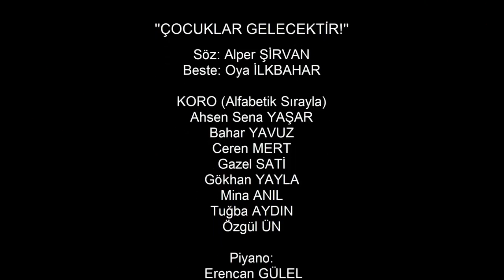Çocuklar Gelecektir! Söz :Alper ŞİRVAN - Beste:Oya İLKBAHAR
🇹🇷İçinde olmaktan gurur duyduğum bir proje daha...  🇹🇷
🇹🇷Emeği geçen herkesin eline, yüreğine sağlık...❤️️
🇹🇷Evlatlarımıza armağan olsun! 👇

"ÇOCUKLAR GELECEKTİR!"
Söz: Alper ŞİRVAN Beste: Oya İLKBAHAR

KORO (Alfabetik Sırayla)
Ahsen Sena YAŞAR
Bahar YAVUZ
Ceren MERT
Gazel SATİ
Gökhan YAYLA
Mina ANIL
Tuğba AYDIN
Özgül ÜN

Piyano: Erencan GÜLEL
Metalafon: Oya İLKBAHAR
Keman: Gökçen YAYLA
Yan Flüt: Zeynep NARİN
Video Düzenleme: Gökçen YAYLA
Mastering: Mustafa GÜZEL